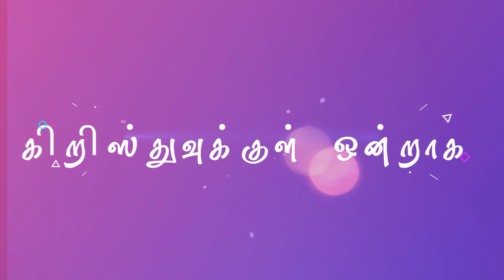ONE IN CHRIST || EPISODE - 6